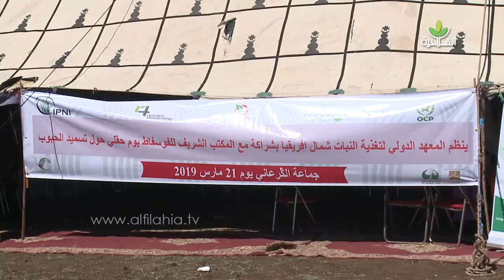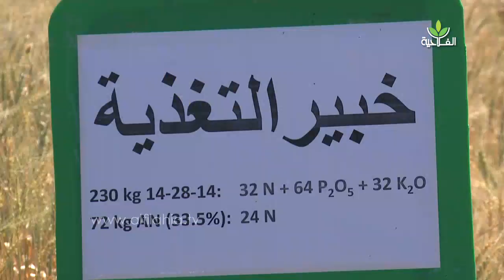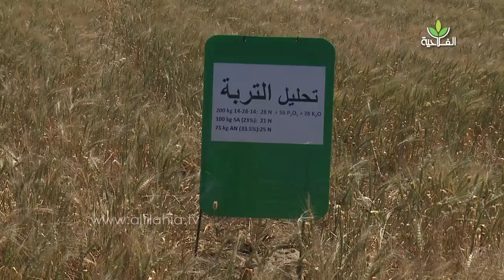خبير التغدية يحقق نتائج مهمة في تحسين انتاج الحبوب بالرغم من قلة التساقطات التي شهدتها منطقة عبدة